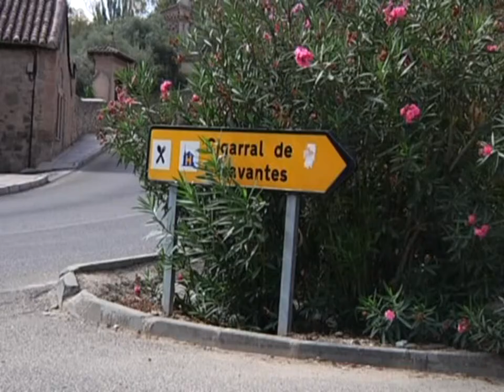Juan Ignacio de mesa releva a Fernando Ledesma al frente de la Real Fundación de Toledo.